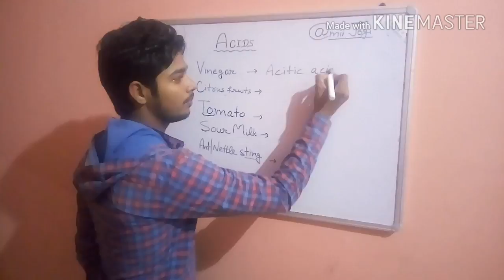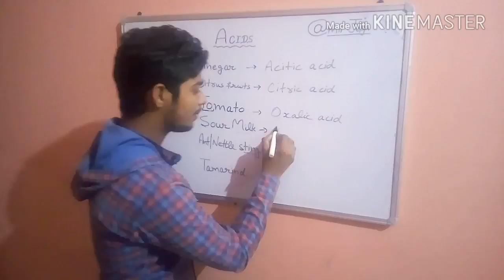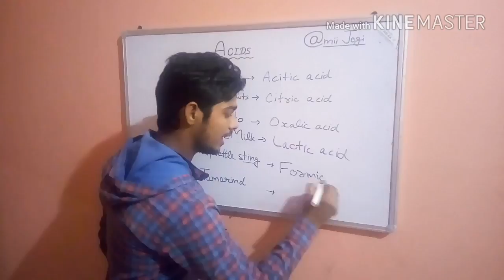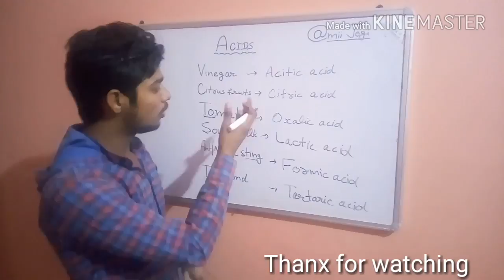CTET important टॉपिक || Acids on your tips Science || @mii jogi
In this video we have discuss about the science topic which is very important for compitative exam like SSC CGL .
In this video , the acids present in fruits and vegetables which are mainly ask in every exam . Very short topic but also very important. Ctet special topic
Plz watch the video completly without skip.